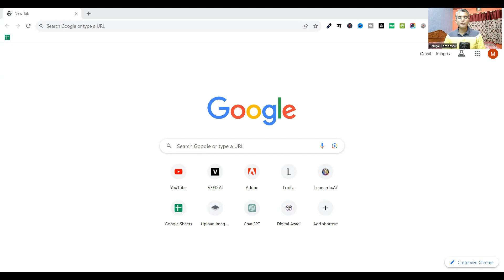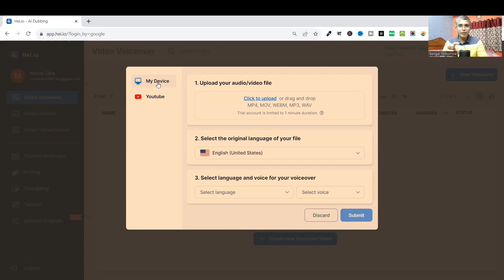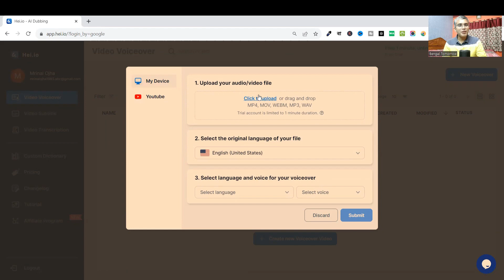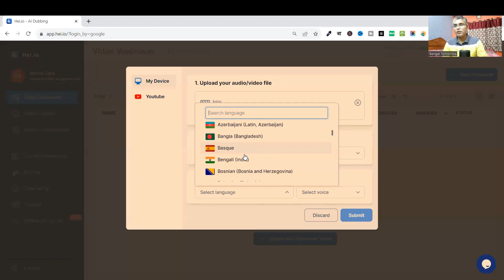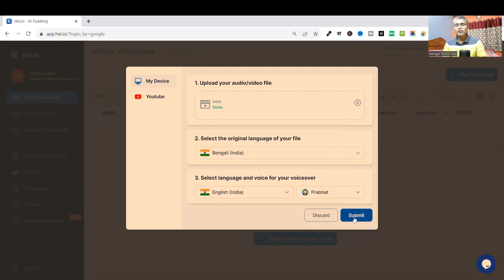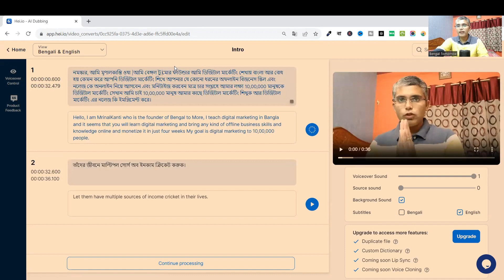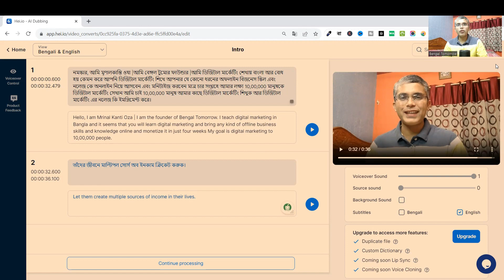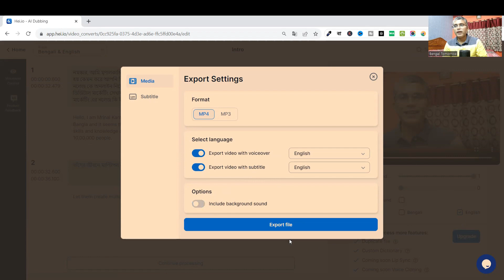AI Video Dubbing | Best Dubbing AI Tool | যেকোনো ভাষার ভিডিওকে যেকোন ভাষায় ডাবিং করুন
AI Video Dubbing |
Best Dubbing AI Tool |
যেকোনো ভাষার ভিডিওকে যেকোন ভাষায় ডাবিং করুন

আপনি কি বাংলায় ভিডিও করেন?

আপনি কি চান আপনার বাংলা ভিডিওটি ইংরেজি, হিন্দি অথবা অন্য যেকোনো ভাষায় ট্রান্সলেট হোক?

তো এই ভিডিও আপনার জন্য ।

এই ভিডিও আপনি শিখবেন কিভাবে যেকোনো ভাষার ভিডিও কে যে কোন ভাষায় ডাবিং করবেন।

আর এই ভিডিও ডাবিং এর জন্য আপনার বিশেষ কোন Knowledge বা  Expertise লাগবেনা।

আপনি খুব সহজে AI Tool Use করে আপনার ভিডিও ডাব করতে পারবেন।

আজকের ভিডিও এমনই একটি Best AI Dubbing Video Tool নিয়ে আলোচনা করব।

আর আপনি এই AI Tool টি ব্যবহার করে খুব সহজেই আপনার YouTube Channel এ ভিডিও আপলোড করে, আপনার ইউটিউব চ্যানেলটিকে মনিটাইজ করতে পারবেন।

আজকের ভিডিওয় ব্যবহৃত  AI Tool: Hei.io

সবাই খুব ভালো থাকবেন, সুস্থ থাকবেন এবং নিজের খুব খুব খেয়াল রাখবেন।